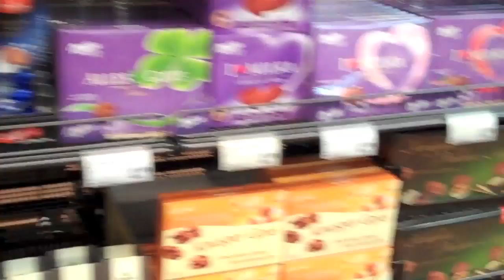Vlog 4- Germany